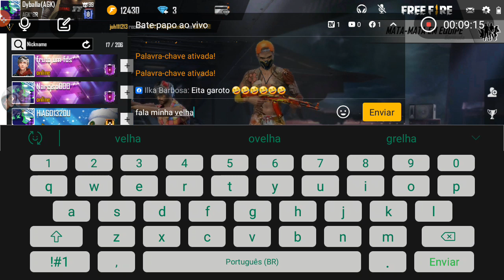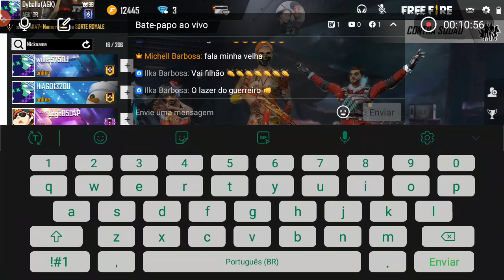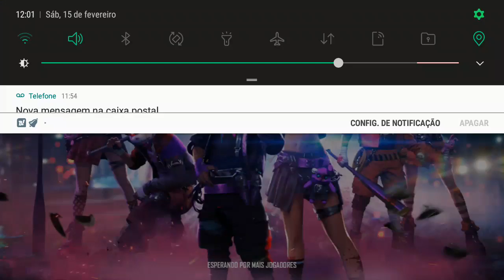Dyballa(AGK) 7Pescanor e t.p.mante boraaaa